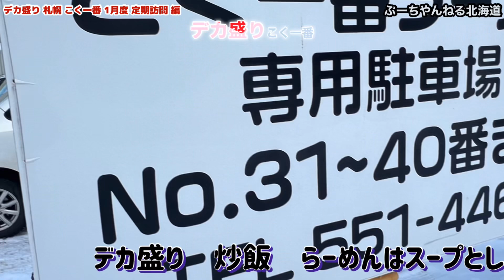デカ盛り 札幌【こく一番】定期訪問 2023年１月 編 完食はできません お持ち帰りです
デカ盛り みどりや こく一番のチャーハンとセットのスープ (ラーメン 一人前)を食べに伺いました。伺う度にどんどんチャーハンの量が増えてる感じがします。４月より チャーハンは ￥1,000 となりました。容器は￥40に変更がありました。こく一番は 第1.3月曜日と日曜日は定休日です。土曜日と祝日は混雑が予想されます。AM7時から店舗内で整理券を受け取りするか、15時ギリギリに来店するのがねらい目です。